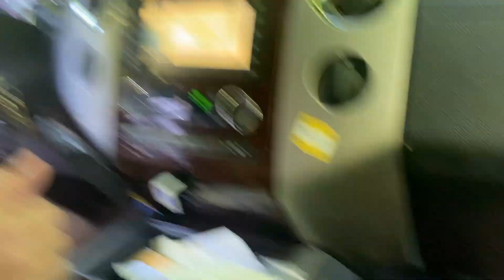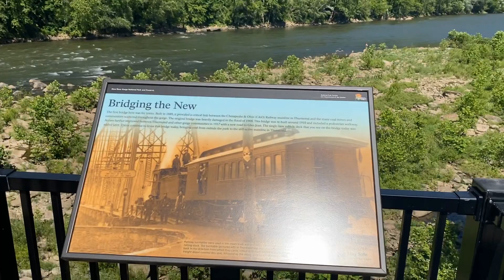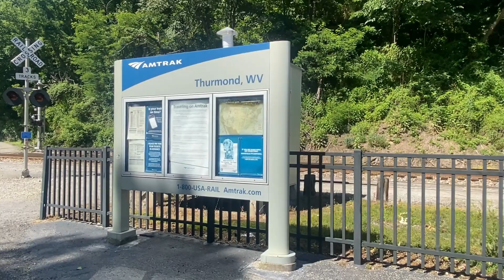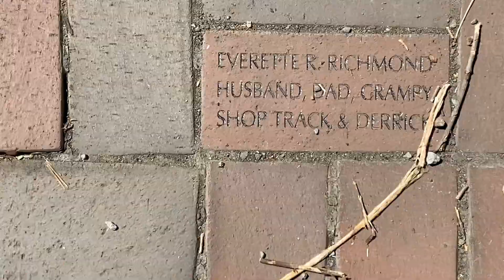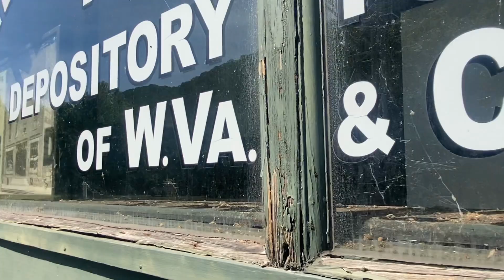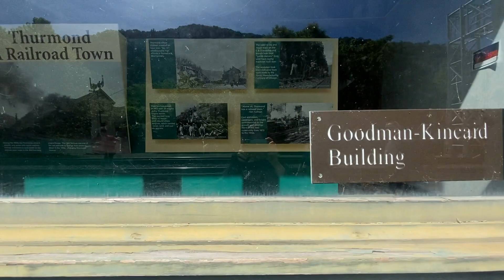Thurmond The Wild West Of West Virginia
Come Explore the Ghost town of Thurmond West Virginia! Happy 159 birthday WV!! This is Episode 1 of my Coal series!